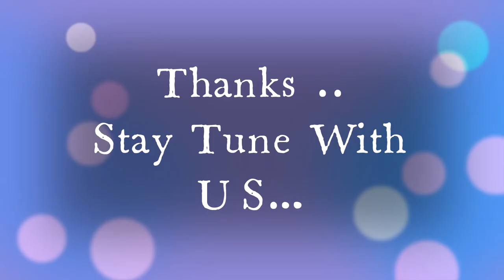Summary Good Bye Mr. Chips Novel by James Hilton Audiobook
Goodbye, Mr. Chips is a novella about the life of a school teacher, Mr. Chipping, written by English writer James Hilton and first published by Hodder & Stoughton in October 1934. It has been adapted into two feature films and two television presentations.

Originally published: June 1934

Author: James Hilton

Genres: Novel, Psychological Fiction

Adaptations: Goodbye, Mr. Chips (1939), Goodbye, Mr. Chips (1969),

Goodbye, Mr. Chips (2002)

Rating: 4/5